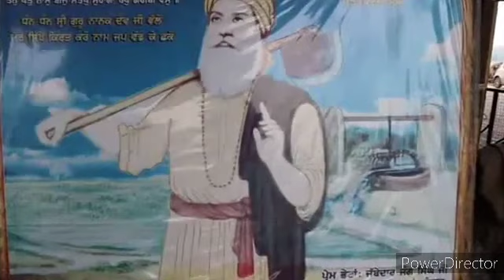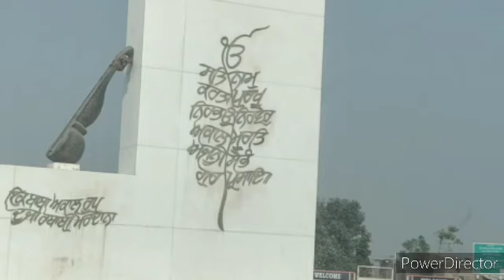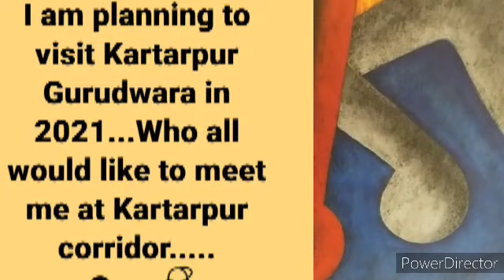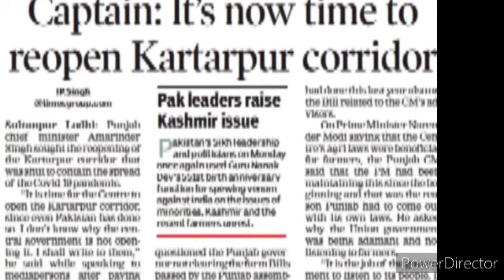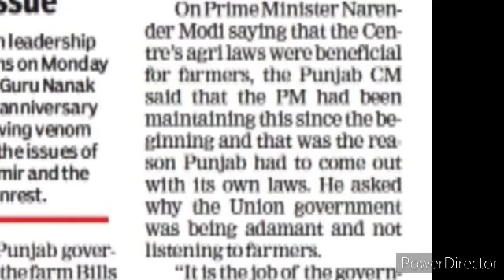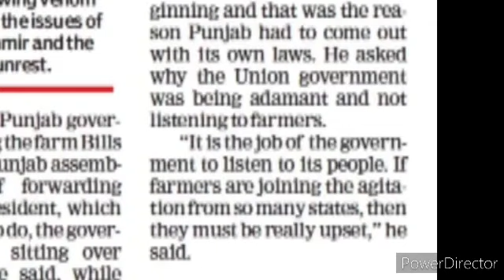Kartarpur Corridor Reopening -Sikh Leadership/Punjab Farmers Repeatedly Ignored By Modi Govt-Impact?